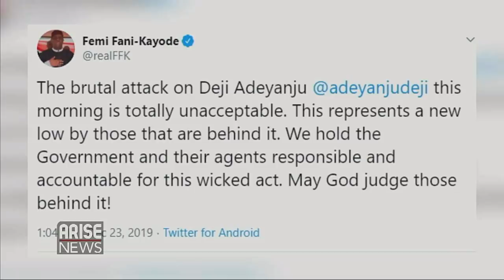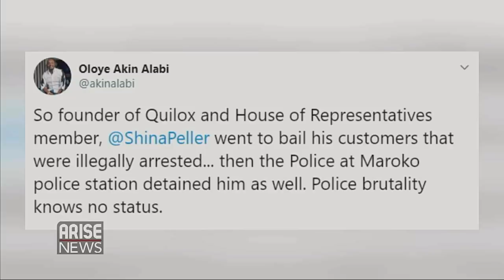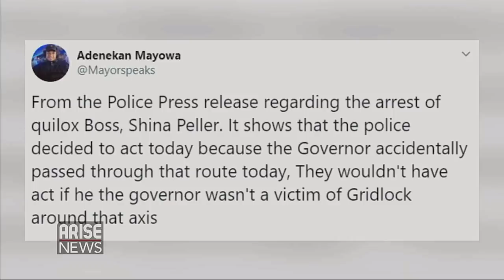Nigerians react to Deji Adeyanju’s Attack - Trending with Ojy Okpe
Nigerians react to DejiAdeyanju’s Attack by Pro-Government Group during a Rally Demanding the Release of OmoyeleSowore, ShinaPeller ‘arrested’ as Lagos seals off Quilox for noise pollution, BillCosby’s aide calls EddieMurphy a ‘Hollywood slave’ after ‘SNL’ joke.